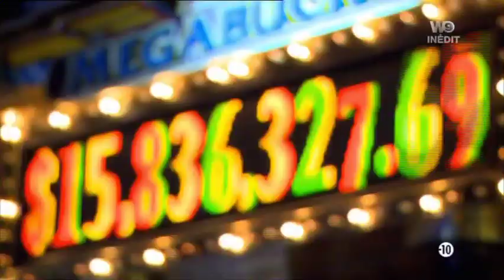Les ch'tis à Las Vegas - Episode 6